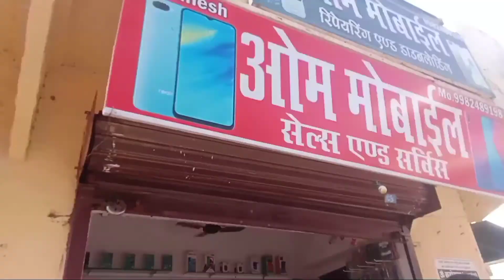Full Musti With My Friends | Fun With Friends ❤️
ABOUT ME :
I love to make videos. I live in rajasthan, dungarpur in a small village.l like to make unique
Video entertain you in best possible manner. This is my vlogging chanel

If you really want to support my vlogging channel to grow.